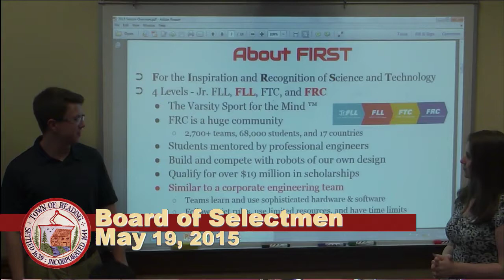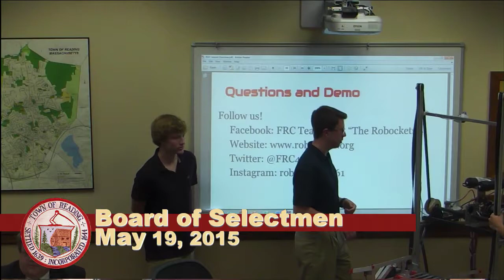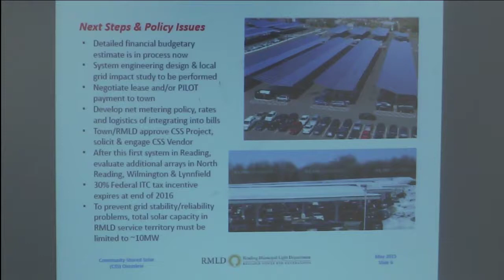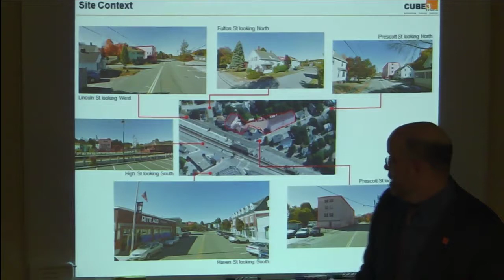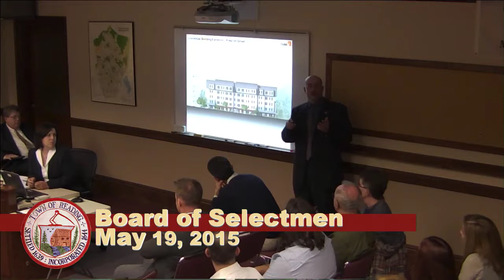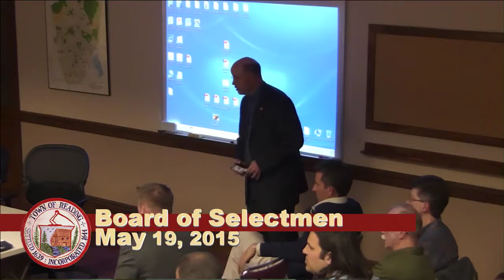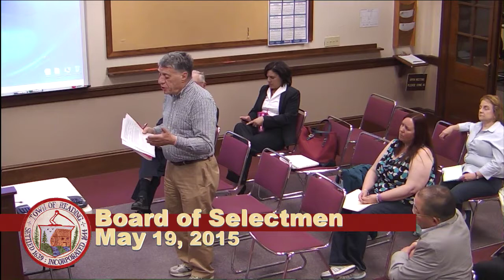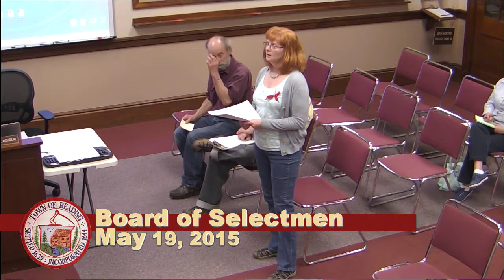Board of Selectmen 05.19.2015